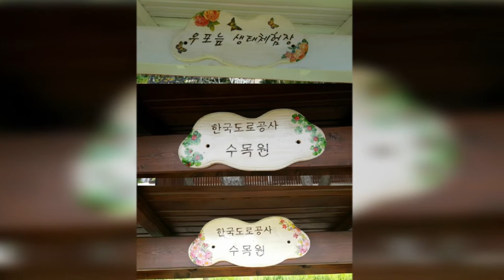자연과 어우러지는 아이조아그네/나무그네/원목그네/야외그네/정원그네/흔들그네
수목원이나 공원에 놓인 아이조아그네